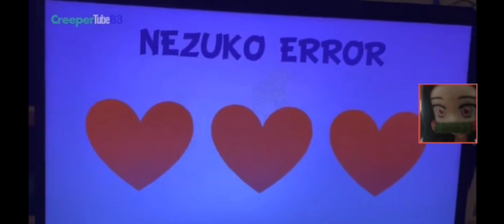Nezuko's Reaction & Gaming #3: Nezuko Error